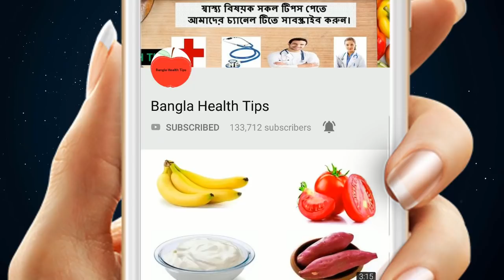ছোট মাছ খান নাকি? জানেন ছোট মাছ কত উপকারি? জানলে প্রতিদিন খাবেন ! জেনেনিন